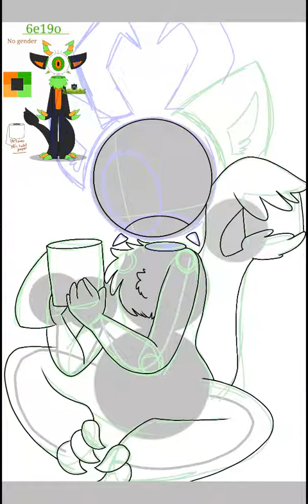- Speedpain- drawings for Friend in G+ ( Omega Netflix )